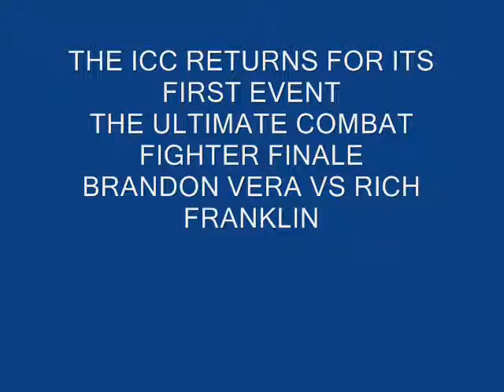Vera vs Franklin promo.(icc)